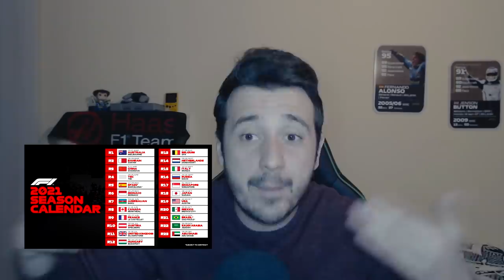EL CALENDARIO DEFINITIVO DE LA TEMPORADA 2021 (con asteriscos)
Calendario definitivo, pero no mucho.